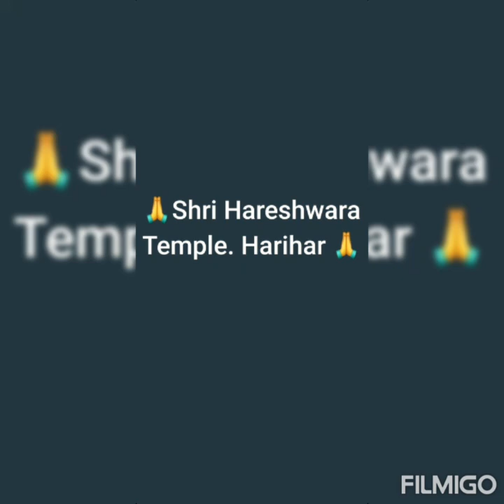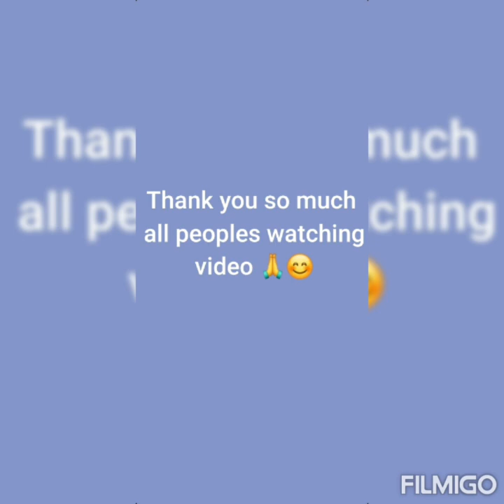3 February 2023